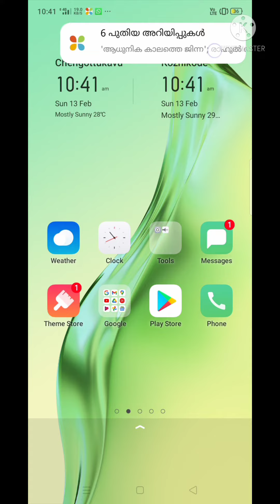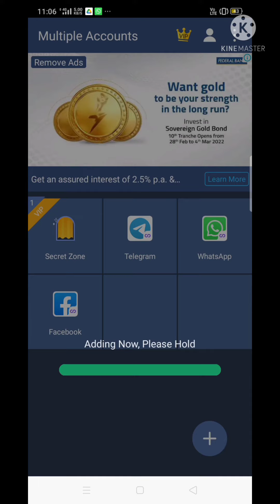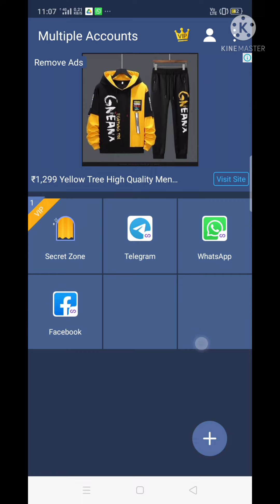How to use two whatsapp account in a phoneMalayalam| Dilesht vlog| മലയാളം , Facebook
how to add multiple accounts in facebook, add multiple accounts in facebook app, multiple accounts, how to add another account on facebook, how to use two Facebook on one mobile
malayalam, unlimited facebook account create, HOW TO MAKE MULTIPLE FACEBOOK ACCOUNTS,One WhatsApp account on multiple devices, manage multiple numbers on whatsapp, whatsApp multiple device same number new update, same whatsapp in 2 phones, same whatsapp in two phones